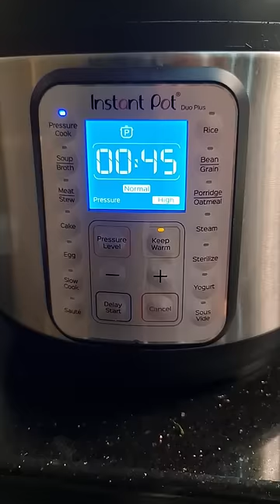Spanish Bangus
spanish bangus recipe
spanish bangus sardines logo
spanish bangus sardines label
spanish bangus without olives
spanish bangus sardines plating
spanish bangus plating
spanish bangus calories
spanish bangus without pickles
spanish bangus shelf life
spanish banks logo
spanish bangus pasta
spanish bangus without pressure cooker
spanish style bangus panlasang pinoy
spanish style bangus price
bangus spanish sardines procedure
bangus spanish sardines price
spanish style bangus instant pot
spanish bangus ingredients
spanish bangus sardines recipe
spanish style bangus recipe without pressure cooker
bangus spanish sardines recipe instant pot
spanish style bangus ingredients
spanish bangus sardines
spanish bangus style
spanish style bangus without pressure cooker
bangus spanish sardines simpol
spanish sardines na bangus
bangus spanish sardines recipe panlasang pinoy
bangus ala spanish sardines recipe
spanish bangus quotes
spanish bangus quezon city
spanish bangus quantity
spanish bangus origin
spanish bangus oil
spanish bangus oyster
spanish bangus oyster sauce
spanish bangus on sale
spanish bangus oven
ingredients of bangus spanish sardines
ingredients of spanish style bangus
how to cook bulanglang na bangus
bangus spanish sardines label
how to make spanish style bangus
spanish mackerel in sinhala
panlasang pinoy spanish bangus
spanish-style bangus recipe panlasang pinoy
recipe for spanish bangus sardines
bangus spanish sardines recipe without pressure cooker
bangus belly spanish style recipe
how to make spanish sardines using bangus
slow cooker spanish bangus sardines
yummy kitchen spanish style bangus sardines
how to cook spanish style bangus
how to cook bangus sardines spanish style
century tuna bangus spanish style
bangus spanish sardines with tomato sauce
how to make spanish bangus
how do you cook bangus
how many minutes to steam bangus
bangus spanish style
bangus spanish
bangus queen
spanish style bangus simpol
where does bangus live
where do bangus live
where is bangus festival
what is a bangus
bangus spanish sardines
bangus spanish style recipe
bangus spanish style sardines
bangus spanish recipe
bangus spanish sardines panlasang pinoy
spanish style bangus belly
when is bangus festival
when spanish came to philippines
who is bancao
is bangus seafood
spanish banks low tide
spanish banks list
spanish banks live camera
spanish banks lost and found
spanish bangus sardines ingredients
spanish style bangus in slow cooker
will spanish
spanish bangus dish
spanish bangus description
spanish style bangus sardines kawaling pinoy
spanish bangus grill
spanish bangus gravy
spanish bangus good for dogs
spanish bangus gravy recipe